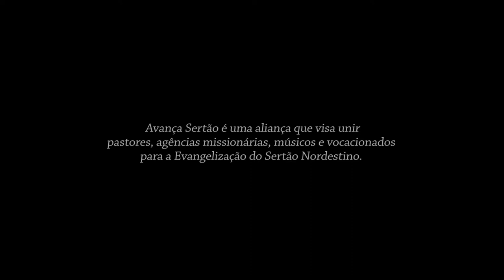Paulo Mazoni | Entrevista Avança Sertão